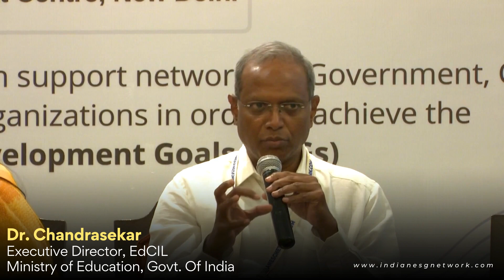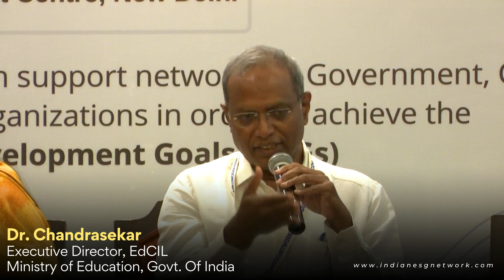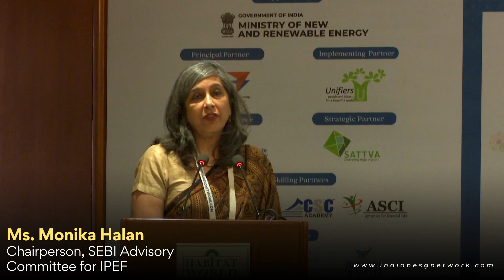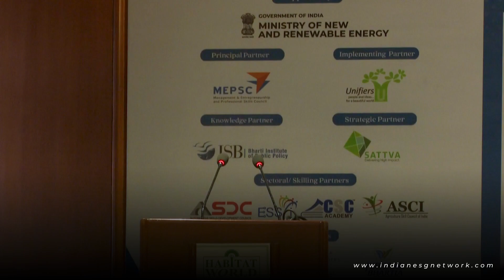Indian ESG Network launch and awards 2023: Panel Discussion Capacity Building for ESG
At the launch event, the Indian ESG Network hosted a panel discussion titled "Capacity Building for ESG—Primary, Secondary, and Tertiary," which aimed to explore how ESG practices in India can be further strengthened. The panel featured speakers from diverse organisations, including Dr. Aarushi Jain, Policy Director of the Bharti Institute of Public Policy at ISB; Dr. Chandrasekhar, Executive Director of EdCIL, Ministry of Education, Govt. of India; Ms. Anu Prasad, Founder and CEO of India Leaders for the Social Sector; Dr. Srikant Mohapatra, Pro-Vice Chancellor of IGNOU ; Ms. Monika Halan, Chairperson of SEBI Advisory Committee for IPEF and the author of "Let's Talk Money."
During the discussion, the panelists emphasized the importance of instilling sustainable habits and practices in younger generations, as they will be the ones living with the consequences of our actions on the limited resources of our planet. The experts stressed that it is crucial to incorporate ESG concepts into education at all levels to equip students with the knowledge and skills necessary to make informed decisions that can benefit the environment and society in the long run.
The Indian ESG Network was delighted to host this enlightening panel discussion, highlighting the significance of capacity building for ESG and the urgent need to engage young minds in sustainable practices to secure a better future for our planet.